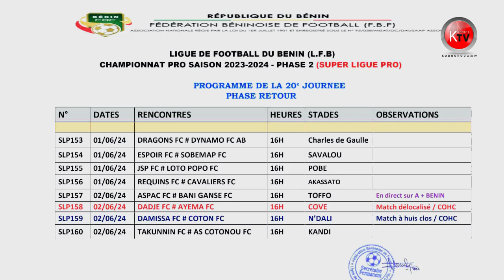KOBOUROU SPORT N°34/ KAMIROU NANDA REÇOIT SERGE FASSINOU, COACH ÉLITE AC DE PARAKOU.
OPVM: Bertrand KUITA, Stg